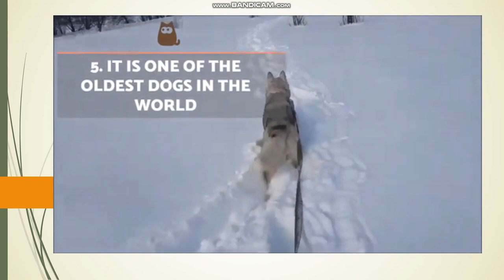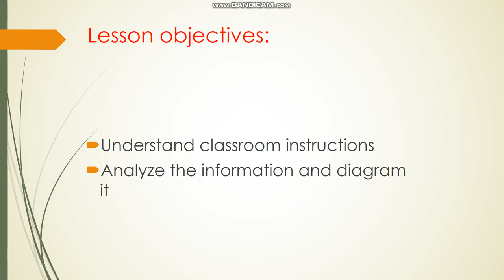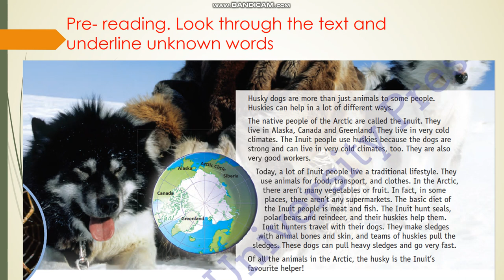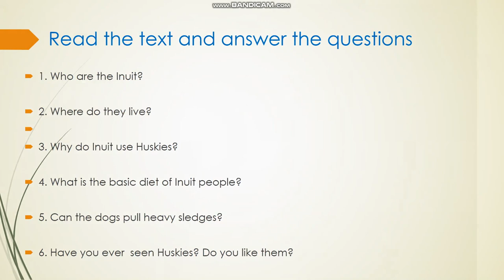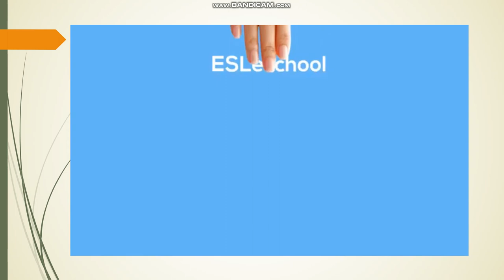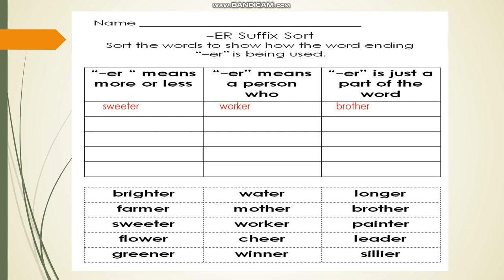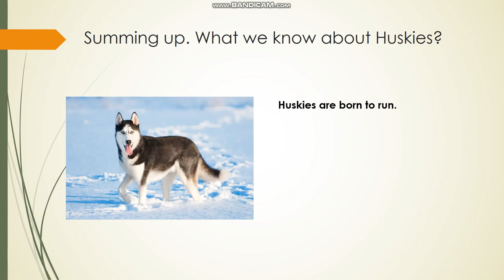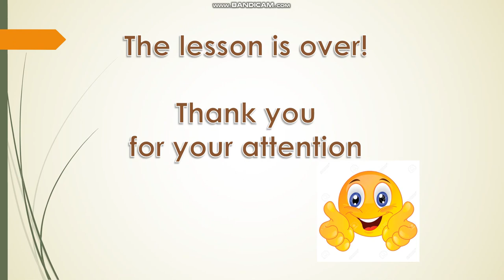lesson 7 Unit 1“Living things”